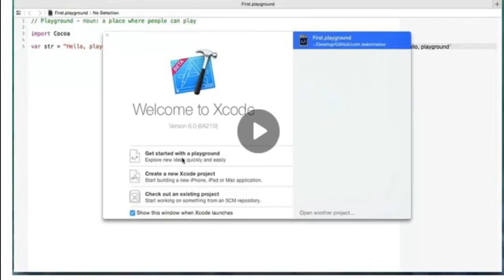Get to Grips with Apple Swift Playgrounds, it's so easy!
This tutorial will teach you the basics of Apple Swift Playground. It will show you the basics of using Playground and how to use the new Swift language to create something awesome!